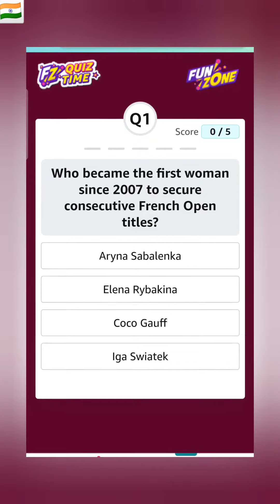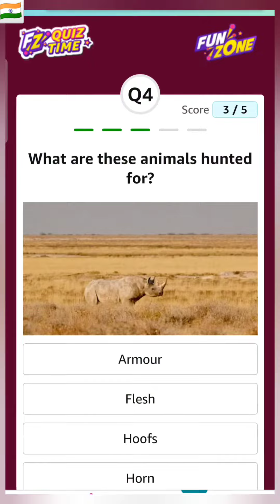Daily Quiz Time Amazon 12 March 2023 || Daily Spin & Win Amazon | Amazon P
amazon quiz 12 march 2024

Amazon Quiz Answers Today for 12 March 2024

Daily quiz

Daily Quiz

daily quiz

New Quiz

New quiz

new quiz

new games

new contest

daily jackpot

jackpot

quiz

FunZone

Funzone

Fun Zone

Fun zone

funzone

Amazon

AMAZON

amazon quiz

amazon prime